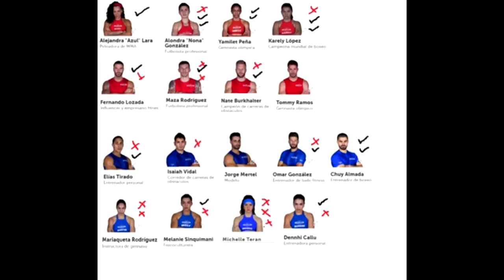EXATLON ESTADOS UNIDOS AVANCES (CAPÍTULO 25) CONFLICTOS ENTRE AZULES y LA FORTALEZA ES PARA…